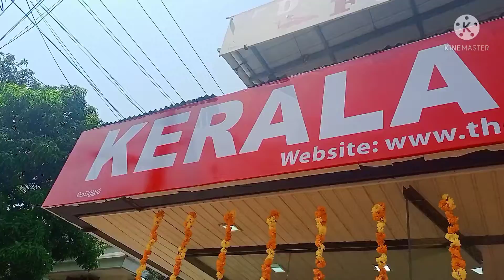presenting you "Kerala Furniture" by Yukthi.